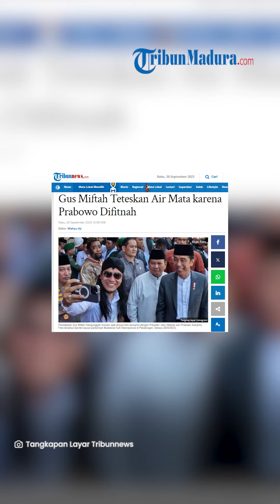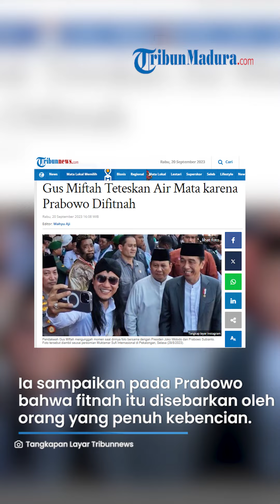NANGIS, Gus Miftah Teteskan Air Mata saat Tahu Prabowo Subianto Difitnah & Dengar Jawaban Sabarnya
TRIBUN-MADURA.COM - Gus Miftah mengaku sempat meneteskan air mata saat mengetahui Prabowo difitnah oleh orang-orang yang tidak menyukainya.

Hal itu ia sampaikan dalam forum silaturahmi 'Sarapan Bareng 1000 Guru Ngaji Se-DIY' di Prima SR Hotel and Convention, Kabupaten Sleman, Yogyakarta pada Rabu (20/9/2023).

Gus Miftah kemudian menjelaskan alasan dirinya meneteskan air mata.

Ia mengaku, menangis lantaran jawaban yang disampaikan oleh Prabowo yang sangat sabar.

Kala itu, Prabowo menyebut ia diajarkan oleh guru-gurunya untuk sabar dalam menghadapi fitnah.

Lebih lanjut, Gus Miftah menyampaikan pada Prabowo bahwa sejatinya fitnah itu disebarkan oleh orang-orang yang penuh kebencian.

Menurutnya, hoax dibuat dan disebarkan oleh orang jahat dan diterima oleh orang bodoh serta disebarkan kembali oleh orang tolol.

Gus Miftah kemudian mengatakan agar Prabowo yakin badai itu datang tidak untuk menganggu hidup tapi untuk membersihkan jalan hidup menuju yang lebih baik.

VP: Yogi